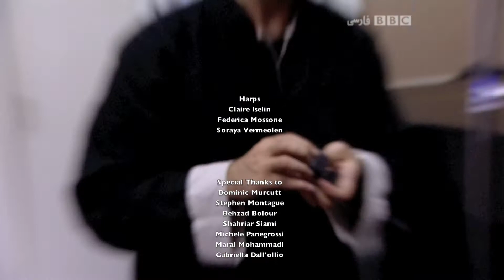hijab no 2 2011